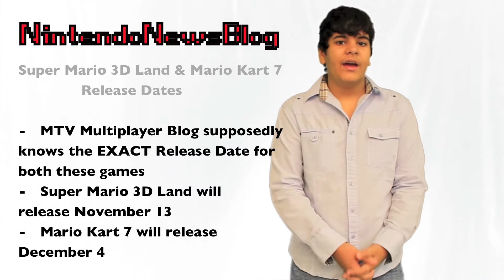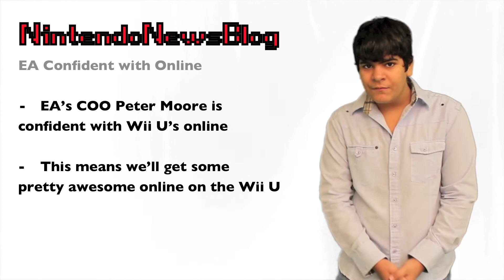Super Mario 3D Land and Mario Kart 7 Release Dates, Flame Red 3DS UPDATE, EA on Wii U Online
Super Mario 3D Land and Mario Kart 7 have finally their very own release dates!!
Super Mario 3D Land: November 13
Mario Kart 7: December 4th
Flame Red 3DS is coming out in North America on September 9 along with Starfox 64 3D, and EA is confident about the Wii U's online!